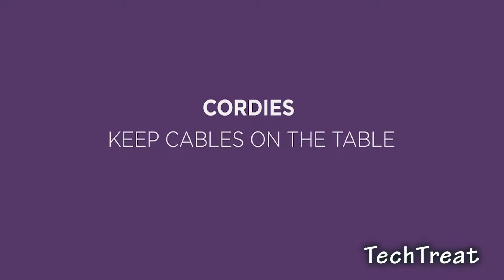3 AWESOME GADGETS on Amazon Under $10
1 – Gerber GDC Zip Light

2 – Quirky Cordies

3 – IceScreen

4 – Quirky Citrus Spritze

5 – TheSelfie